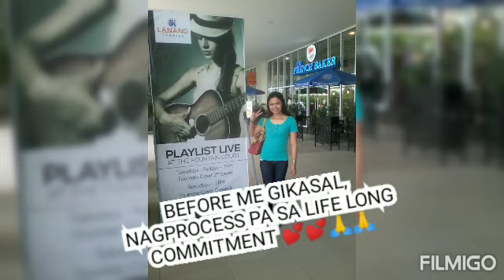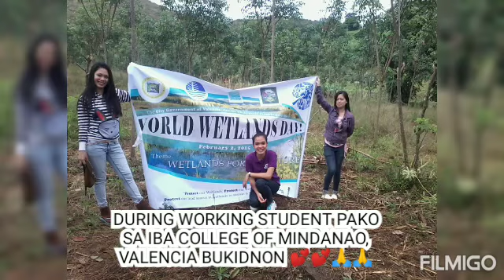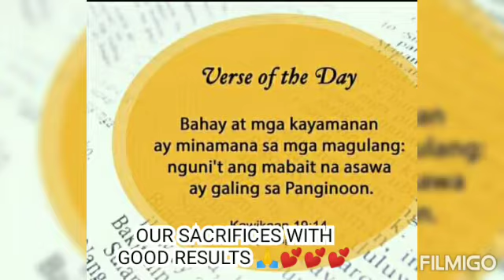HAPPY HAPPY 6TH WEDDING ANNIVERSARY,💕💕🙏🙏🙏